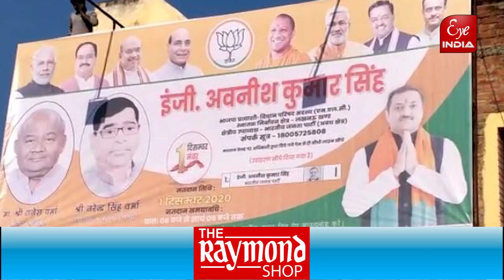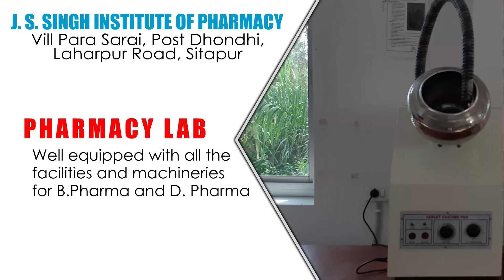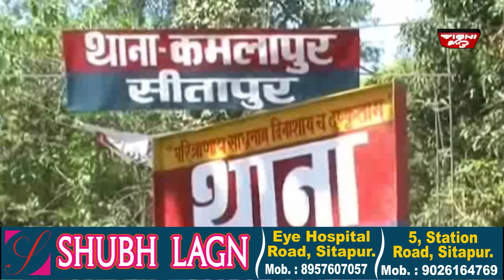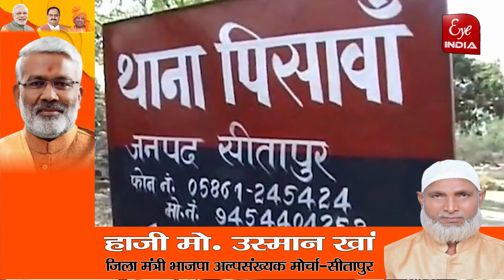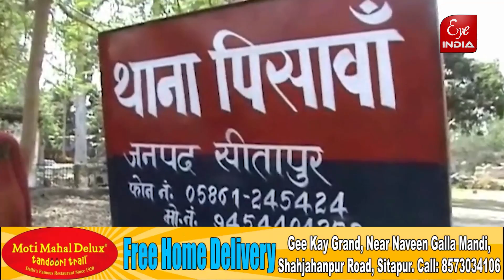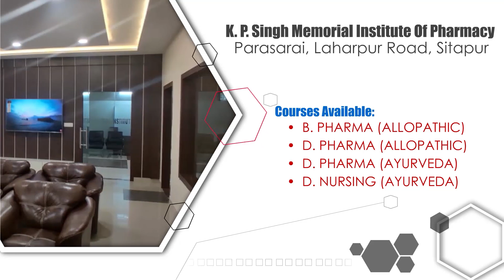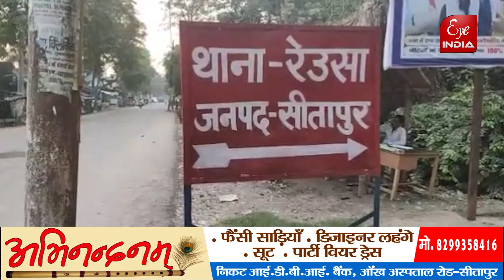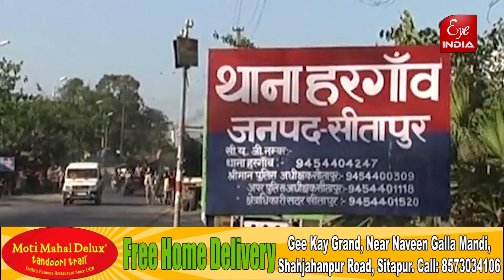आज का खबरनामा @Eye India